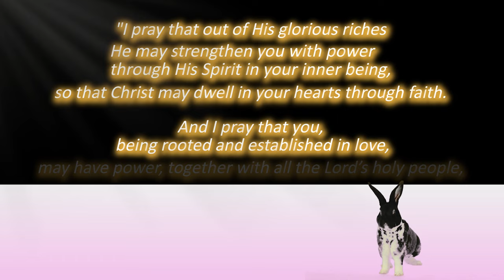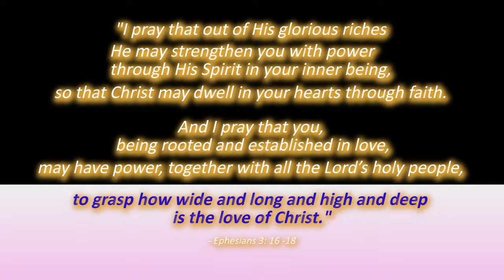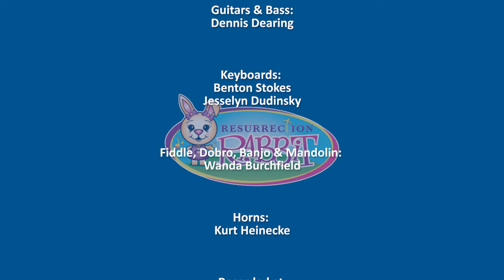Cherry the Resurrection Rabbit: "God's Love Is High"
Cherry the Resurrection Rabbit's newest music video!